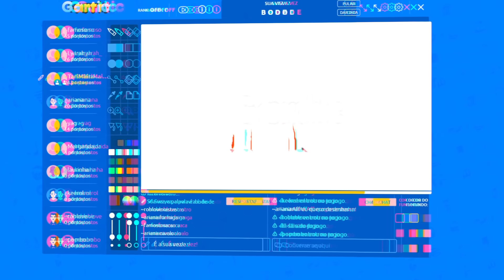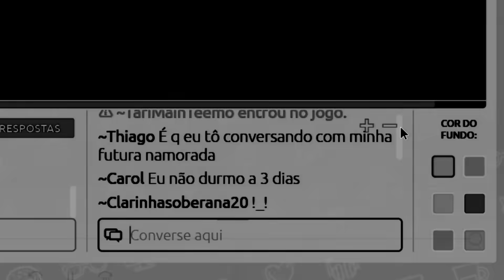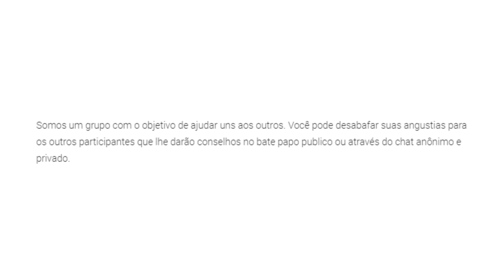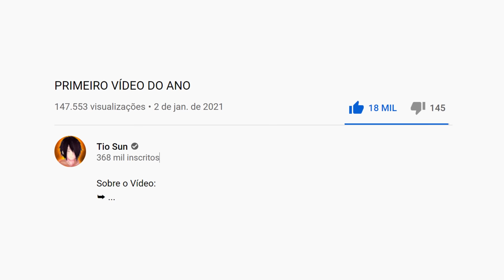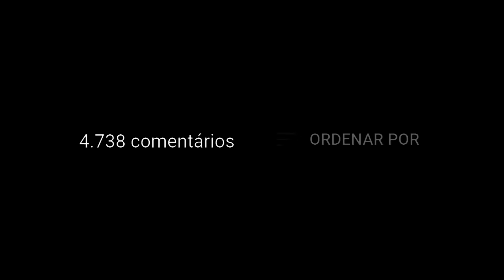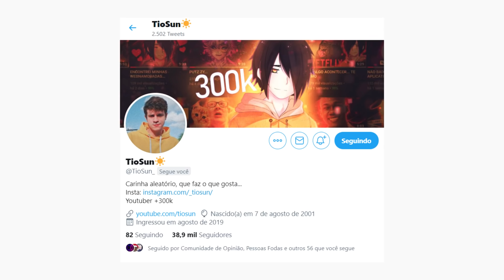APPS QUE ESTÃO FICANDO TÓXICOS...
Nem vou colocar descrição, um feliz ano novo e que o ano seja muito brabo.

Alguns vieram falar cmg na boa, dizendo que as thumbs dos vídeos atuais poderiam cair mal por estarem apelativas, e eu pensei mlhr e vou mudar a thumb pra algo mais de boa, pq realmente estavam apelativas...

Equipe:
Editor - @Tari1
Thumb - @NSkipe